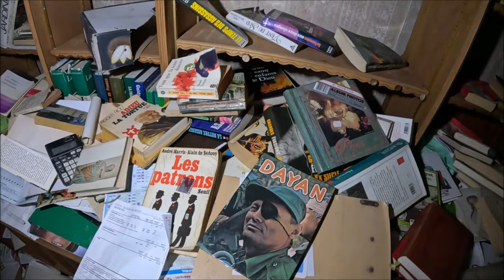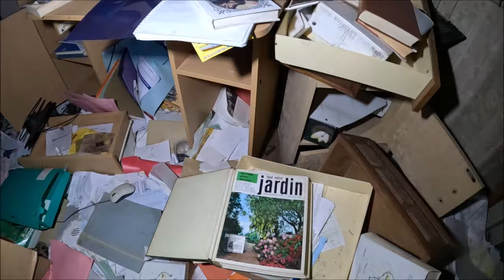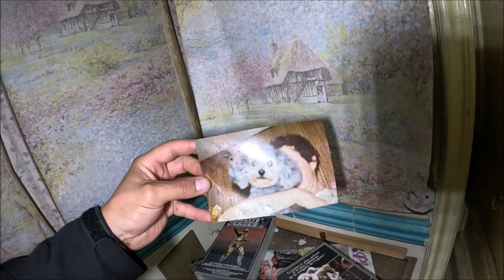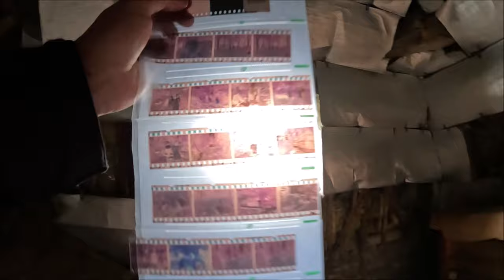Kilka osób zostało złapanych przez policję w tej pięknej Villi 🇫🇷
Gdy wszedłem do środka dostałem wiadomość że reszta ekipy nie wchodzi do środka że względu na to iż to miejsce jest pod lupą a chwilę później podeszła kobieta i ostrzegała by nie wchodzić na teren tej posiadłości